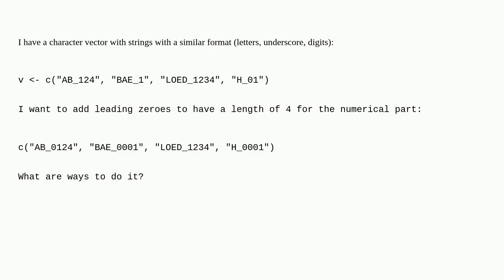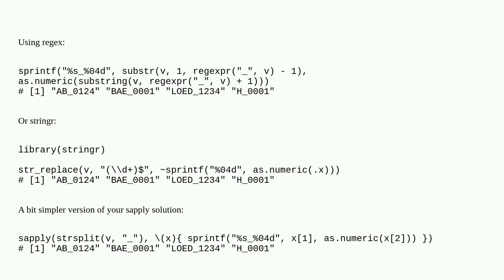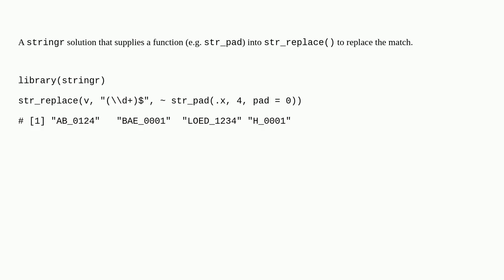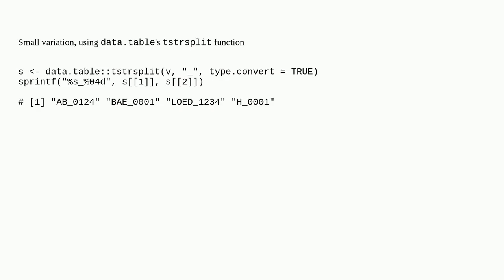Add leading zeros in alphanumeric string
A special thanks goes out to the community

  string r alphanumeric